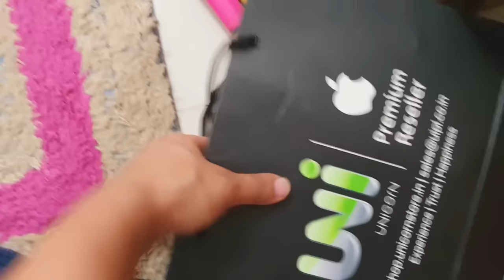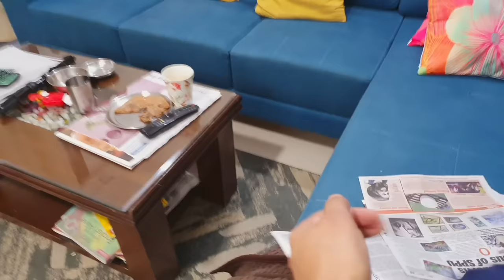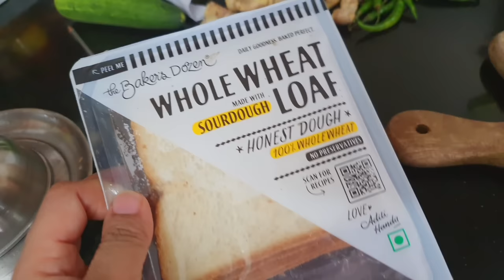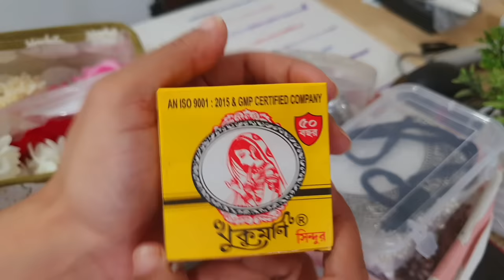Cheezein apne haath mein nahi hoti-Upar niche ho janta hai kafi baar |Cooking ,Cleaning & Organising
1.Brown Legging
3.Black Top
4.Yellow T shirt

Ananya's Lehenga:
1. Pink Lehenga
2. Red Lehenga
3. Garba Lehenga

Others:
Lipstick Pencil Set
Bangles set
Ananya's Necklace
Jewellery Organiser
Bangles Organiser
Foldable Organiser with handle

SCHOOL BAG
Tiffin Bag

Tap cleaning Spray
Hard Water Stains Cleaning Wipes
Hard Water Softner
GADGETS:

1.TRIPOD STAND Big forPhone/Camera
2.Stand Head to mount phone
3.For shoot:Samsung Note 10plus
4.Ring Light

Links:KITCHEN PRODUCTS LINKS:

ELECTRIC COOKER
MIXER GRINDER
My Oven Cum Air fryer
Electric Kettle

KITCHEN PRODUCTS LINKS:

ELECTRIC PRESSURE COOKER
MIXER GRINDER
Electric Kettle
Electric Cooker

Other Products Links:
ORGANIZERS:

1.White Rack/Organiser
2.White Basket (kitchen towel stored,similar)
3.Green Basket(medicine stored)
4.Tissue Roll Holder( Wooden)
5.Fruit basket(different shape)
6. SPOON STAND Green

CONTAINERS:
6.Oil Dispenser(Oil Bottles)
7.Tea Sugar Coffee Container
9.Pickle Container(big ceramic jar)
10.Laung Elaichi container(small ceramic jar)
11.SALT & PEPPER Small containers
12.ROTi Casserole-GOlden
13. RED MASALA BOX

13.Chopping Board Wooden
Hand Vegetable CHOPPER

TAP AREA:
17.Tap Scrub Holder
18.Tap Faucet-Extension

OTHER STORAGE:
19.Utensils basket(stainless steel)
20.Brown Chest of drawers(grocery stored)
Golden Storage Box

Pots & Kadais:
Iron Kadai
Steel Kadai-Prestige Set
Vinod Non Stick Tawa
STAINLESS STEEL BIG KADAI:

other utensils:

1.Vegetable CHOPPER
2.Red SPATULA
3.Blue Silicone Spatula
4.Egg Boiler
5.Rotating Organiser
7.Kitchen Clips For Packets
8.Vegetable Washing Strainer
9.Potato Masher
10. Pastel Bowls
11.White SERVING TRAY/PLATTER:(similar)
12.Black Serving Tray
13.Salt Pepper Shaker
14. 3 Partition Steel Plate:STEEL THALI (that Ananya got)
White Soup Plate
Blue & Yellow Soup Plate(ananya's favourite)
Black Plates
STEEL STRAW

CUPS:
CUP-JITHE TEA TITHE ME
GREY CUP
Pink Cup
Green Cup
Pink Cup
SMILEY WHITE CUP
Auto & Elephant Tea Glass set
CUP -green

GLASS KETTLE

VEGETABLES WASHING/Straining green colour colander
PLANTS:
21.Artificial plant with Golden Planter(similar)
22.Small Artificial Plant